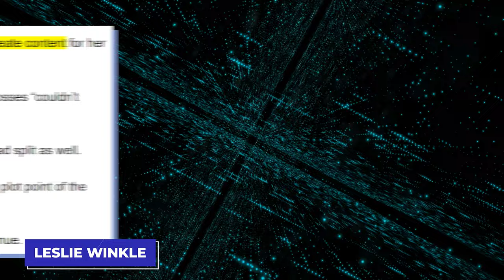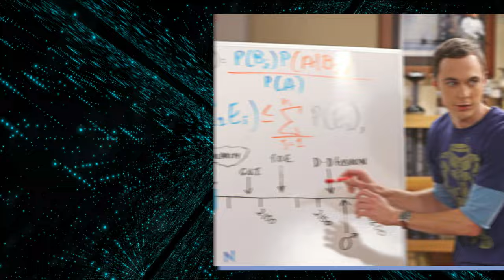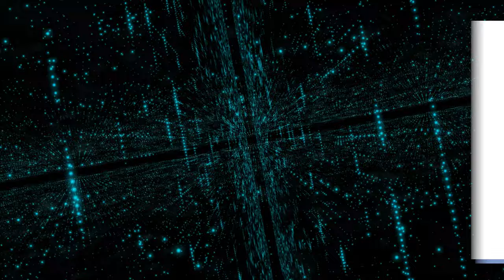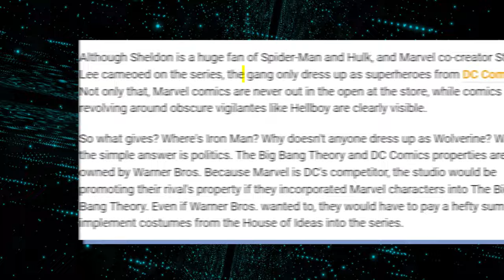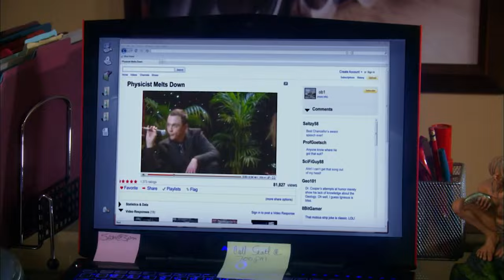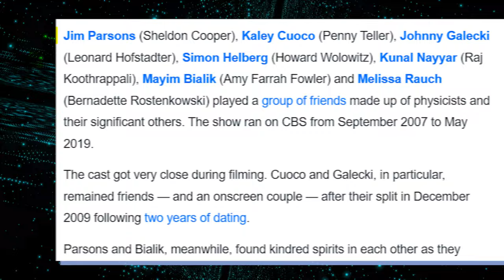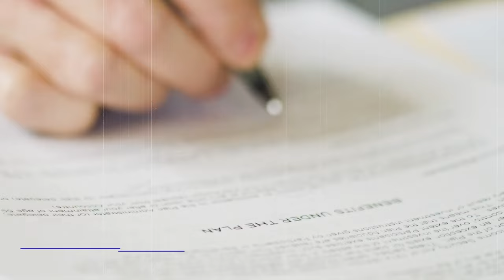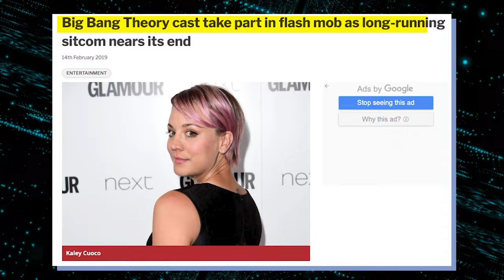CRAZY Rules The Big Bang Theory Cast Had to Follow!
It was no surprise that The Big Bang Theory became a fan favorite and record-breaking hit among television sitcoms. Get ready to have your mind blown with the unbelievable rules that the cast of "The Big Bang Theory" had to follow! From strict wardrobe guidelines to no food on set, these rules will leave you in awe. But hey, it's all part of what made the show so iconic, right?

So sit back, relax, and let's uncover the secrets behind the scenes of one of the most beloved sitcoms of all time!